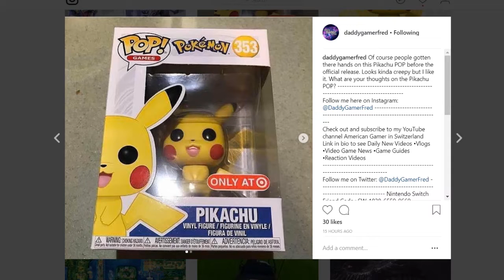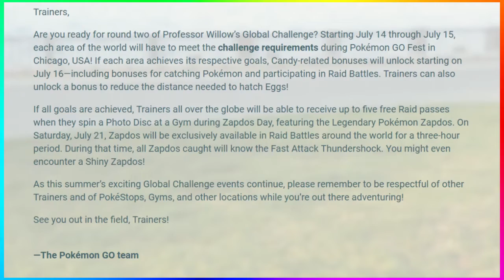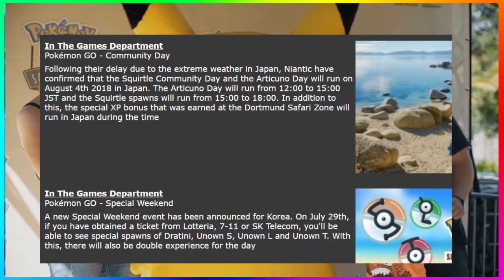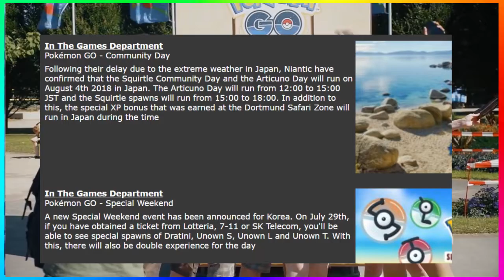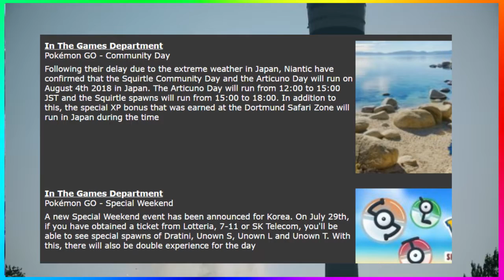2 New Pokémon: Let's Go, Pikachu! and Let's Go, Eevee! Trailers + Zapdos Day! + Misty!